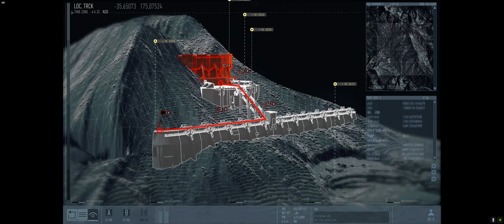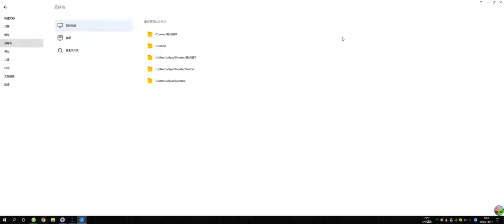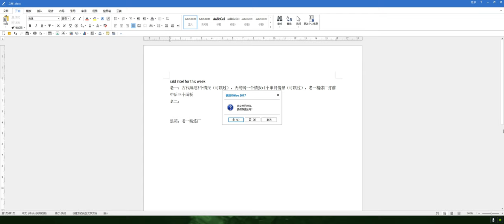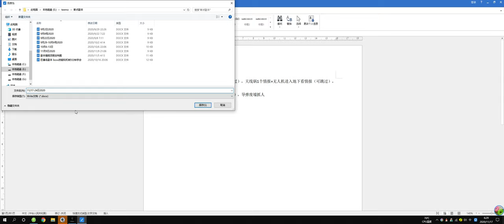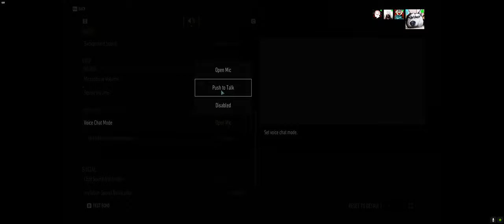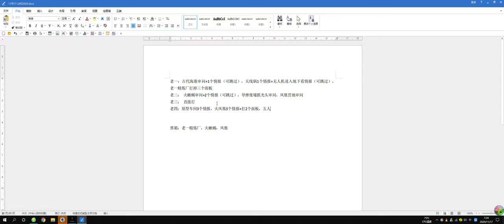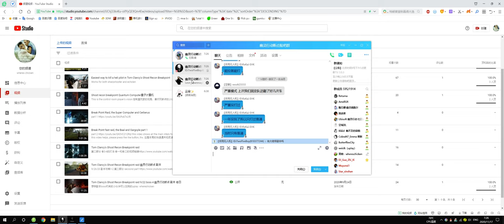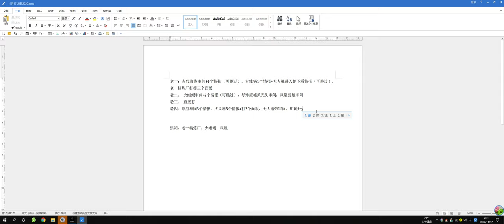Tom Clancy's Ghost Recon Breakpoint critical difficulty raid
This week's debuff is darkest night, no self-healing and can't pick up ammo type that you are holding.